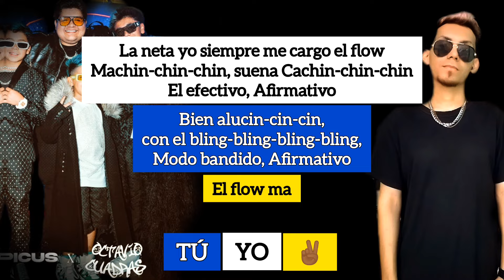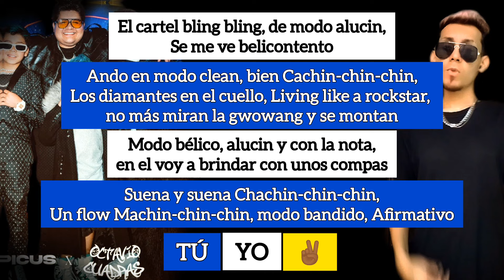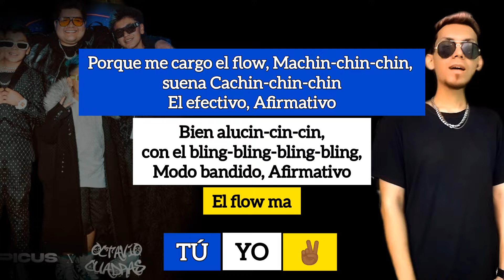CACHIN - LOS PICUS (Karaoke Completo) / JULMER